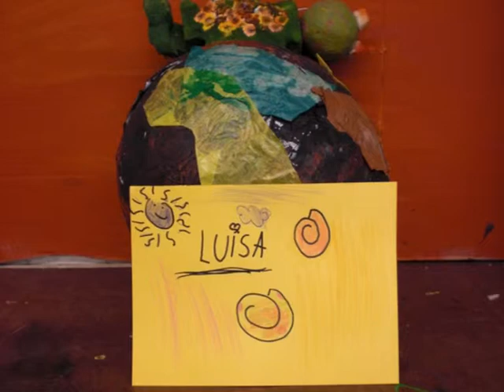Von KOKON zu KOKON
"Von Kokon zu Kokon" ist ein Stop-motion-Trickfilm der in einem Sommerferienprojekt im Jugendkunst-und Kulturzentrum "Gerard-Philipe" entstanden ist.

Die 8 Kinder im Alter von 7-12 Jahren haben innerhalb von 5 Tagen unter Anleitung von Marie Donath und Daniella Querol den gesamten Film hergestellt, von der Geschichte über Figurenbau und Filmset bis zur Vertonung.